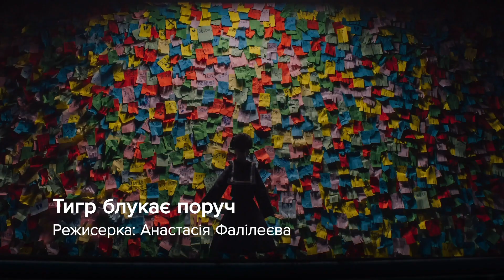ОМКФ 2021: Національна конкурсна програма. Короткий метр / OIFF 2021: National Competition. Shorts